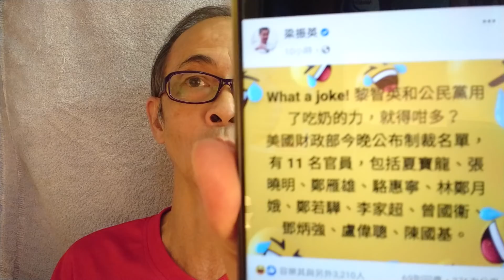【岸伯時評】 振英話 what a joke，捉11個人咁少? 第－批咋，分析跟住應要制裁名單。參加臨立會的都要制裁！全民動員參與專業篤灰！200808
王岸然；香港35年資歷的時事評論員。
 2020年開始的 Youtuber  初哥。